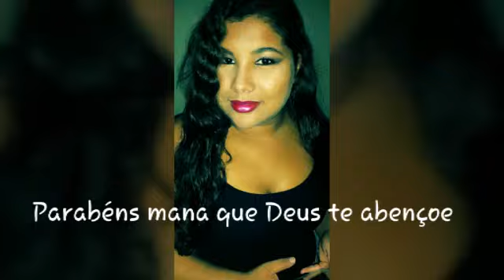Vloguinho: Preparativos aniversário e festinha dia das mães